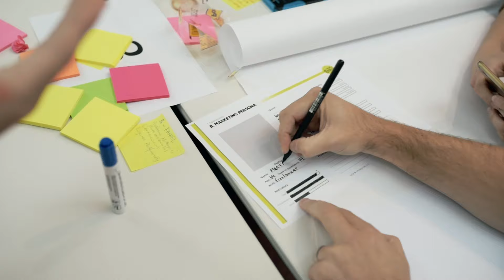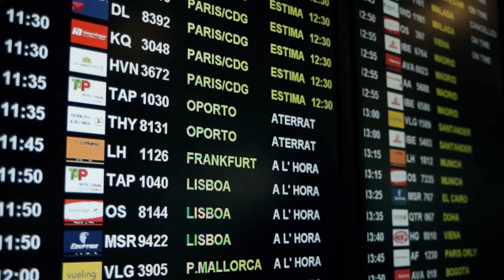Viu la Universitat, viu el TecnoCampus!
Descobreix tot el que el TecnoCampus t’ofereix com a estudiant universitari: aprenentatge, internacionalització, professionalització, emprenedoria... i moltíssimes coses més. Viu la Universitat, viu el TecnoCampus!